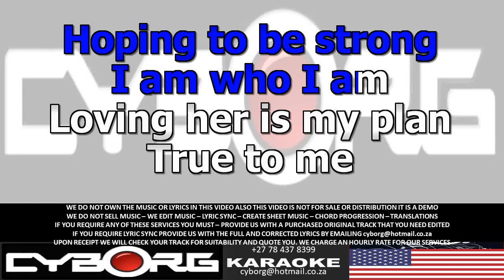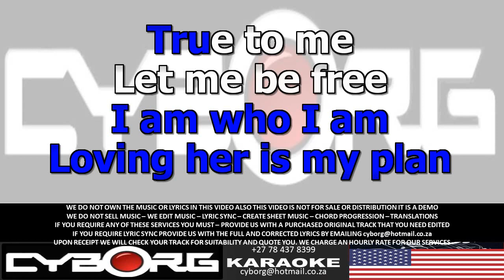FUA - CYBORG ORIGINAL - True to Me WITH VOCALS Cristina Borges Inspiration (AI AUDIO) LYRIC SYNC